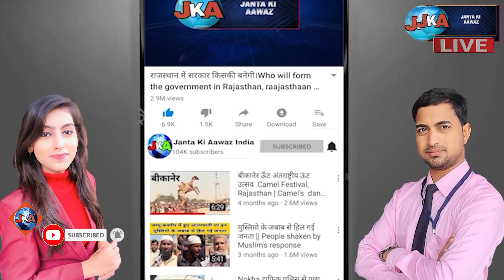किसानों ने Nokha कृषि मंडी बंदकर दिया धरना | janta ki aawaz | Rajasthan news | Bikaner news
About This Video:
नोखा मंडी | आपका शहर आपकी खबरें - बीकानेर

We At Janta Ki Aawaz Make Videos to Spared Awareness About Particular Topics, Team Janta Ki Aawaz Invest their time and Do Lots of hardwork To Bring latest Issues Infront Of Our Audience.
We always Make Unique Content And Help Our Audience to keep themselve Up Tp date With Latest Issues Happening.
Please Do watch And Like Our videos as we are doing lots of hardwork, so we Are expecting Appreciation from you.
Our only Motive is to Spared Awareness About Latest Issues, Also we keep you up to date with latest News Related To Politics, Sports, Bollywood, Health, Business, Crime, Information Technology and Games.